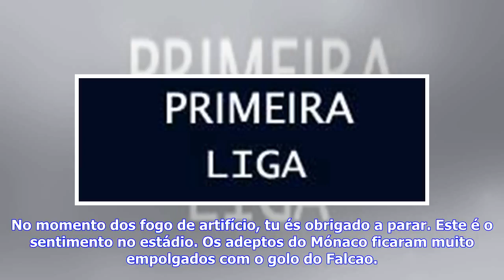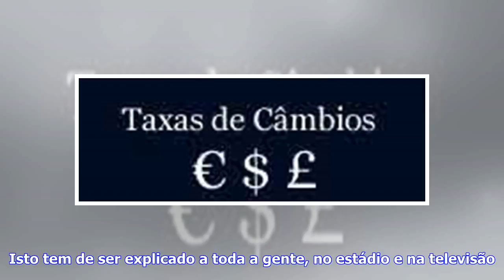Últimas Notícias | ″Videoárbitro? É como fazer sexo sem prazer″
"Videoárbitro? É como fazer sexo sem prazer"Fotografia: REUTERSBixente Lizarazu, antigo internacional francês, deixou uma opinião sobre a introdução da tecnologia no futebol. Bixente Lizarazu abordou o golo anulado a Falcao na final da Taça da Liga Francesa - o PSG derrotou o Mónaco por 3-0 e conquistou o troféu -, aproveitando para deixar críticas à forma como a tecnologia está a ser utilizada no futebol."O VAR é como fazer sexo sem prazer. No momento dos fogo de artifício, tu és obrigado a par...